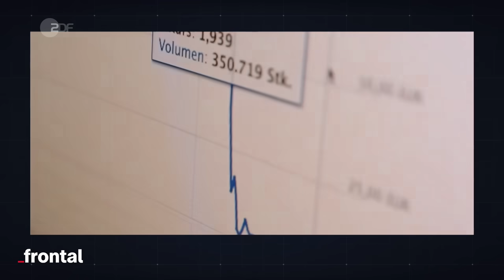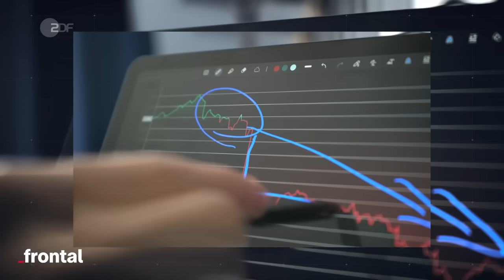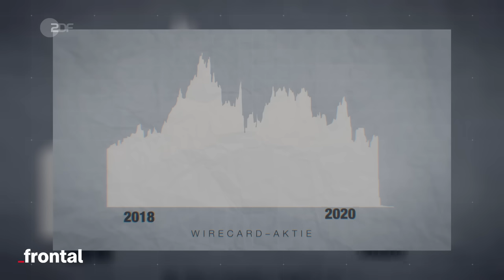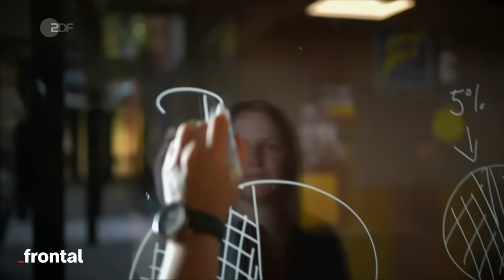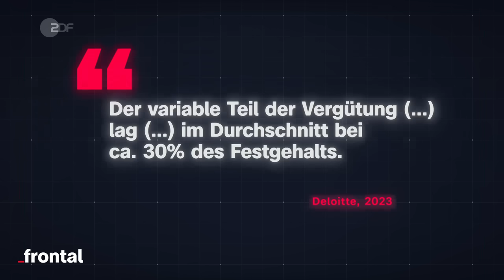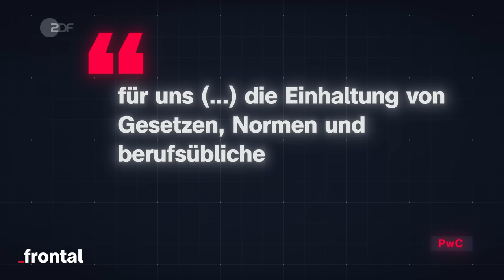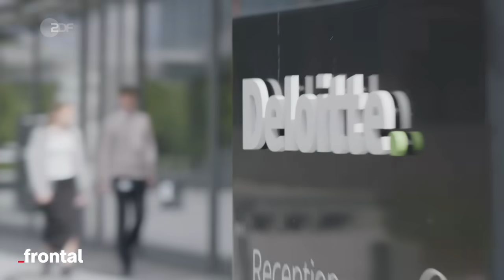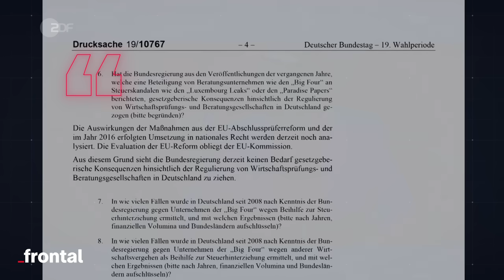Big Four: So groß ist die Macht der Wirtschaftsprüfer – mit Marta Orosz I X Gründe I frontal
Die großen Wirtschaftsskandale unserer Zeit haben einen gemeinsamen Nenner: die Big Four. Gemeint sind damit die vier größten Wirtschaftsprüfungsunternehmen KPMG, Deloitte, EY und PwC.
Die Bilanzen von über 90 Prozent der deutschen börsennotierten Unternehmen werden von einer der Big Four geprüft. Nicht immer geht das gut. EY hatte Lehman Brothers jahrelang eine saubere Buchführung attestiert, bis die Bank 2008 pleite ging wegen umstrittener Geldgeschäfte – der Beginn einer globalen Finanzkrise. Auch bei Wirecard hatten die Prüfer lange Zeit nichts zu beanstanden. Was folgte, war einer der größten Wirtschaftsskandale der deutschen Geschichte.
Trotzdem: Regelmäßig holen sich Regierungen und Ministerien die Expertise der Wirtschaftsprüfer ins Haus. Im September 2023 wurde PwC vom Wirtschaftsministerium sogar zur “Prüfbehörde” ernannt. Die Macht der Wirtschaftsprüfer ist groß. Zu groß, sagen manche. Doch die Versuche, die Big Four zu regulieren, sind mehr als zaghaft. Sind die Big Four „too big to fail“?
Hier sind 3 Gründe, warum wir über die Big Four sprechen müssen – mit Wirtschaftsjournalistin Marta Orosz.

Kapitel:
00:00 Intro
00:45 Grund 1: Skandale über Skandale
07:06 Grund 2: Die Nähe zur Politik ist groß - zu groß?
11:17 Grund 3: Die Macht der Big Four scheint ungebrochen
13:23 Outro

Host: Marta Orosz
Autoren: Malte Möller, Marta Orosz
Sprecher: Hans Koberstein
Schnitt: Stefan Eggers, Rony Hofmann
Kamera: Frank Vieltorf, Jacob Bauckmeier
Art Director / Grafik: Nicolas de Leval Jezierski
Grafik: Marie-Louise Stoll
CvD Cine Impuls Leipzig: Eva Echterhoff, Rita Kundt
Social Media Redaktion: Emmi Neumann
Team: Anne Strasen,, Malte Pätz, Dirk Nebel, Henrik Merker, Hannah Jäger, Jan Möllers
Redaktion frontal: Kyo Mali Jung, Christian Rohde
Head of Content frontal: Kyo Mali Jung

Songs im Video:
“Frontier Justice” - Jacob Shea, Bruce Fingers, Billie Ray Fingers
“Hard Ride” - Stuart Michael Thomas
“Heir Supply” - Andrew James Christie, Jacob Shea, Bruce Fingers, Billie Ray Fingers
“Buzzer Beater” - Laurentia Editha, Bruce Fingers, Billie Ray Fingers
“Have Mercy On Me (ft. The Midi Mafia, Classik)” - Waynne Nugent, Ade Rain Chang-Nugent, Kevin John Risto, Ruben Rivera, Windel M Edwards, Jacopo Trifone, Billie Ray Fingers
“Proof Or Dare” - Jasha Alain Klebe, Steven John Pagano, Bruce Fingers, Billie Ray Fingers
“Use A Lifeline” - Hannah Christine Parrott, Bruce Fingers, Billie Ray Fingers
“Seconds Hand Smoked” - Joshua Raings Atchley, Alexander Julius Wright, Bruce Fingers, Billie Ray Fingers
“Radar Blip” - Pete Nashel, Jack Livesey
“Fifty Fifty” - Andrew James Christie, Bruce Fingers, Billie Ray Fingers
“Officer Down”- James S Levine
“Rise And Lows” - Mel Wesson, Nineoneone
“Winning” - Andrew James Milligan, Oswald Andrew Allicock
“Mighty Morphin Hour Rangers” - Mel Wesson, Nineoneone